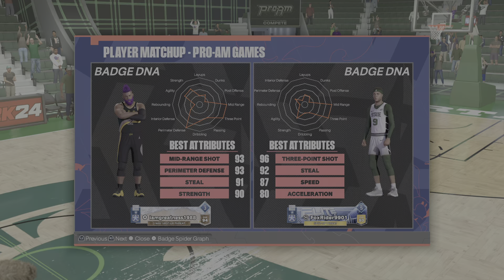Whoville Whoots vs. MSU Spartans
NBA 2K24 Season 4